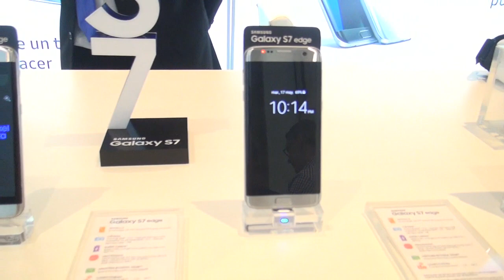Nicaragua realiza primera feria de internet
Más de 25 empresas de telecomunicaciones participaron en la Expo Internet 2016, en la que se presentaron las nuevas tendencias en ese campo.